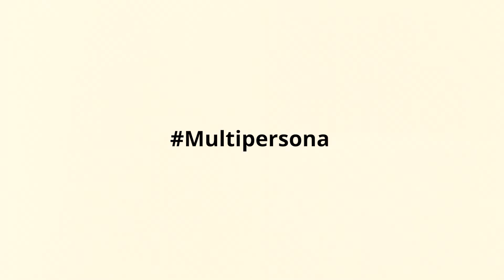ITMICHAA. Seo hyun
2020 FILMBYTEAM WORK